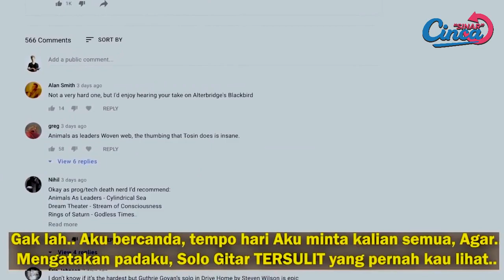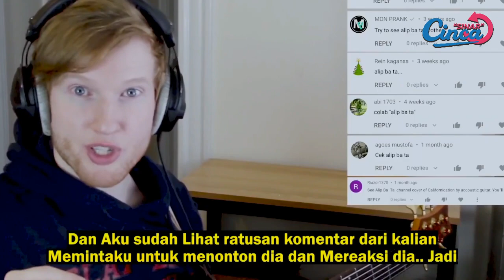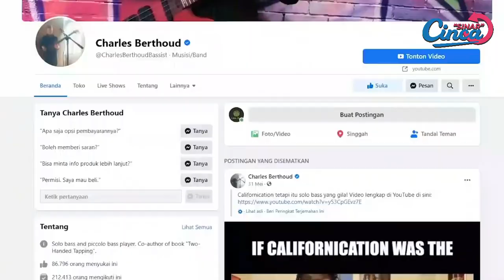JANGAN SOMBONG❗Alip Ba Ta Ga Cari Lawan Bung❗ALIPBATA DI TANTANG | AlipBaTa Reaction